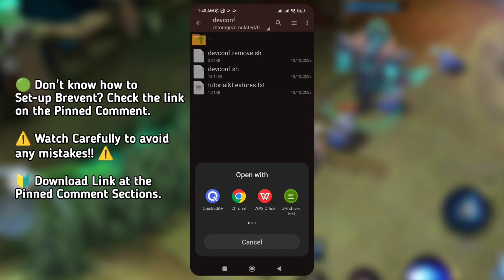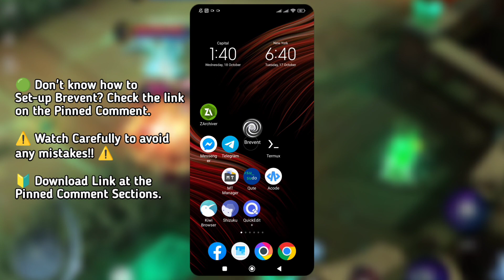Supercharge Your Android Experience with Brevent's Device Config 2023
Brevent Boost: The Ultimate Guide to Android Optimization in 2023 // Supercharge Your Android Experience with Brevent's Device Config 2023 // Unlocking Android's Hidden Potential: Brevent Device Config Mastery

Welcome to my latest video, folks! In today's tech journey, we're diving deep into the world of Android optimization with the powerful Brevent module for 2023. Our focus: "Device Config Mastery Using Brevent." Are you tired of your Android device slowing down and consuming precious memory resources? Well, you're in for a treat! We'll explore how Brevent can work wonders by configuring the Dalvik runtime environment to slash memory usage and enhance overall performance.

Discover the secrets behind:
✨ Setting optimal inference threads for dex2oat compiler
✨ Unleashing the potential of Just-In-Time (JIT) compilation for lightning-fast app performance
✨ Fine-tuning Dalvik runtime thread usage for seamless multitasking
✨ Maximizing your Dalvik Virtual Machine's heap size for superior memory management
✨ Boosting native code execution speed
✨ Controlling graphics rendering quality for stunning visuals

📌 ABOUT ME:
Hey it's me AxelPlayz! On this channel i upload video's where i share my learnings about Mobile Legends fixing lag, fix high ping and more!